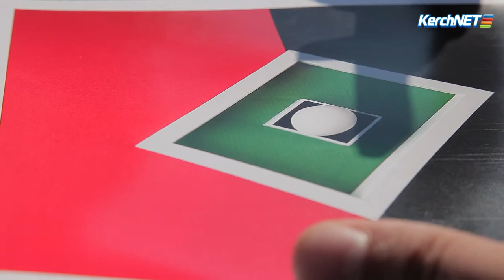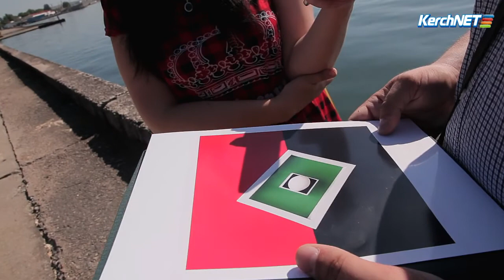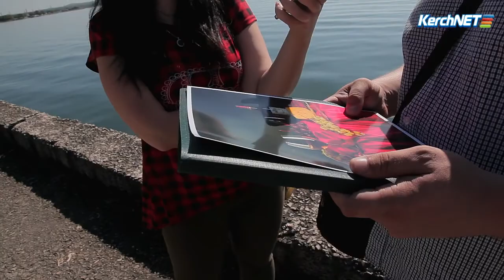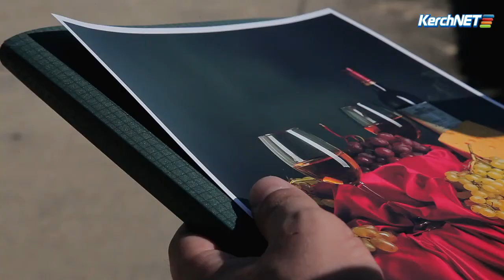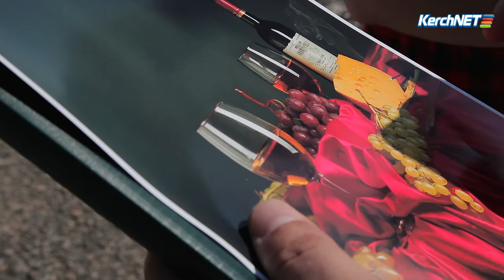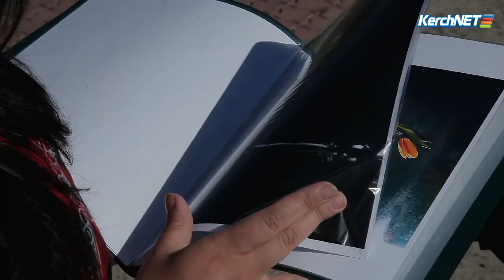Керченский фотограф Игорь Крюков об искусстве видеть сложное в простом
Сайт KERCH.COM.RU уже писал о керчанине Игоре Крюкове, который вошёл в список лучших мировых концептуальных фотографов по версии международной премии 35AWARDS. Расставляя предметы, выставляя освещение, вкладывая в это свой творческий замысел, Игорь создает невероятные вещи.